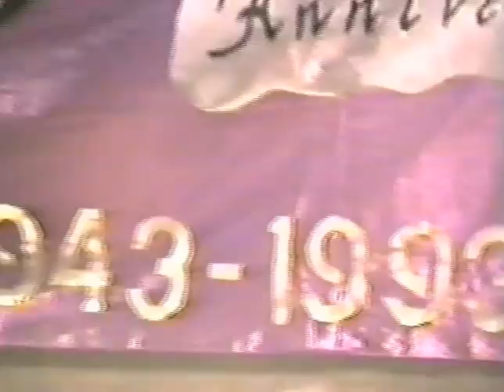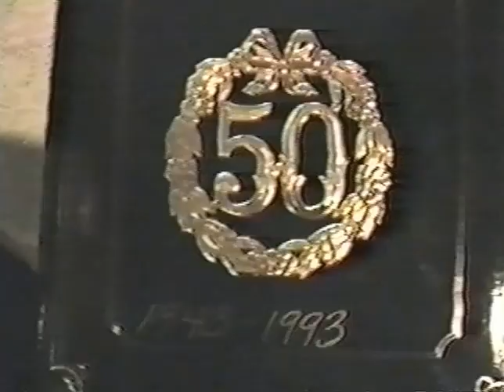Polichio 50th Music Video